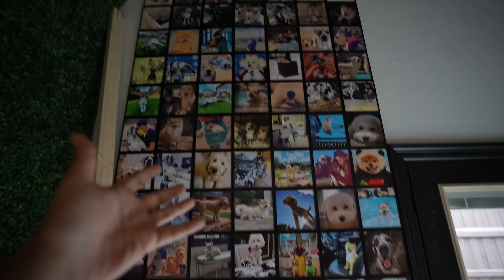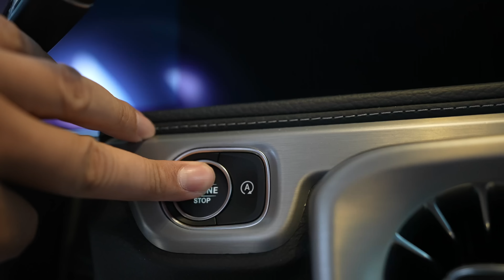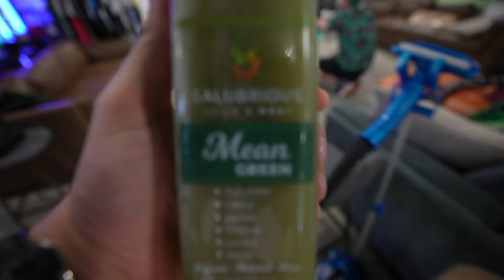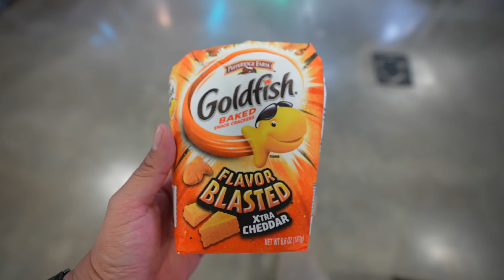Unveiling the OpTic TEXAS TROPHY!!